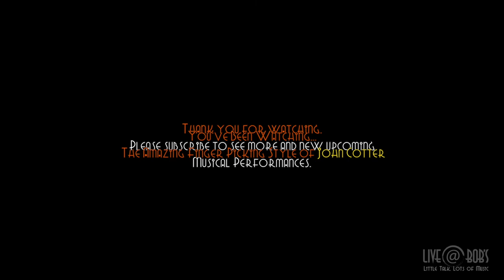Amazing Finger Picking Guitar - John Cotter - "Live@Bob's"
John Cotter brings his incredible finger-picking, guitar playing style to "Live@Bob's." In this video, John performs a few song samples from his "live" performance list.

John is not only a very accomplished musician, he is one of the best guitar techs in the country and brings the quality and dedication to the profession that's rarely seen anywhere.

John resides in Phoenix, Arizona.

To see more songwriters and their songs check out the Live@Bob's

This video was recorded live and edited by Virtual Pictures Company